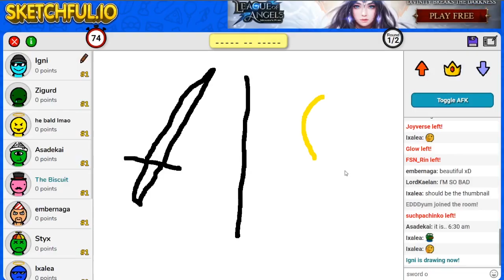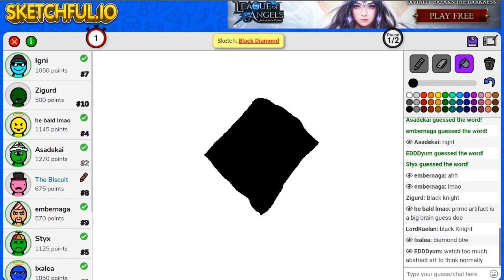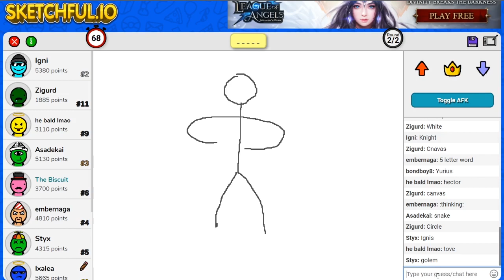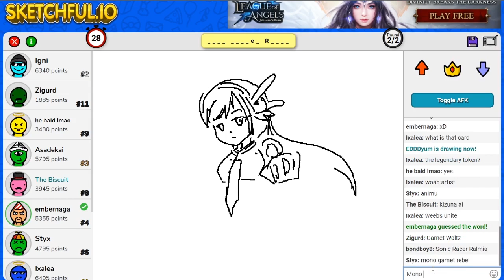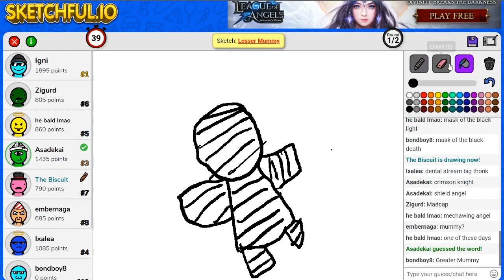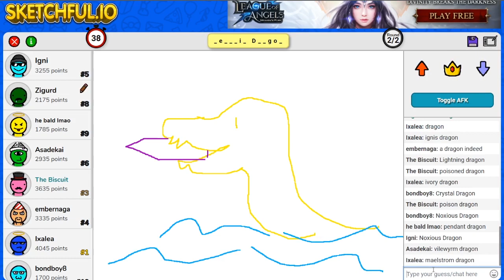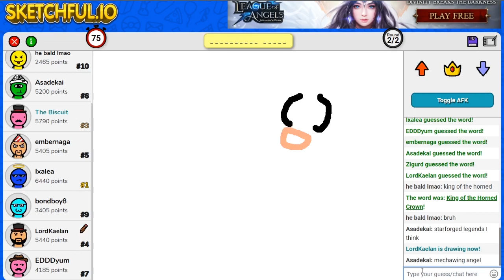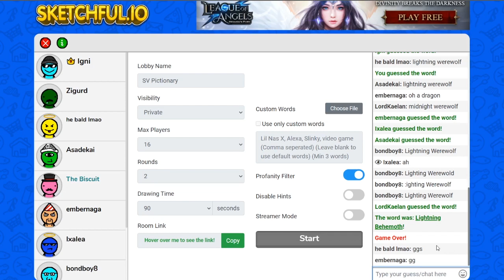The best SV art | Shadowverse Pictionary Funny Moments #2 (ft. Ignideus,SuchPettanko,Zigurd,Bondboy)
Shadowverse Pictionary Funny Moments and Highlights (Fortune's Hand)

Cygames should hire Kaelan to do card art.